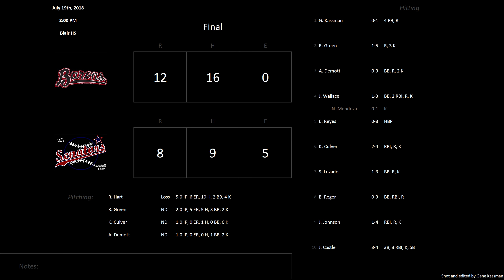[7.19.2018] Senators Baseball Club vs. Falls Church Barons